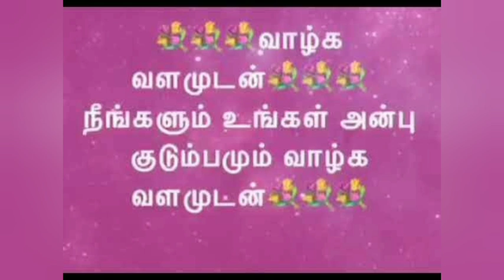இனி நீங்கள் ஏங்க வேண்டாம்.அவர்கள் உங்களுக்காக ஏங்குவார்கள்@MANDRIGAGURU